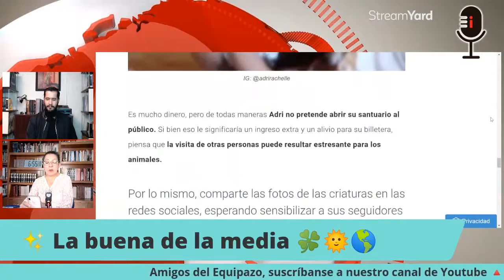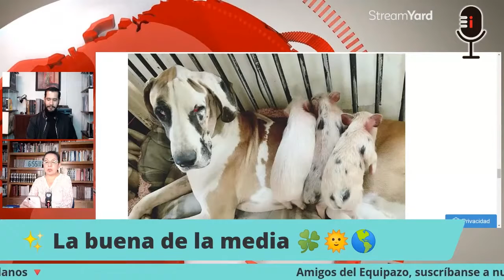Gasta 50k en sus 200 mascotas